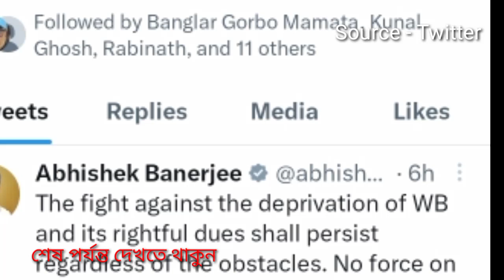Abhishek Banerjee : ক্ষমতা থাকলে আটকে দেখা ইডিকে ওপেন চ্যালেঞ্জ অভিষেক বন্দোপাধ্যায়ের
BREAKING-

Source-